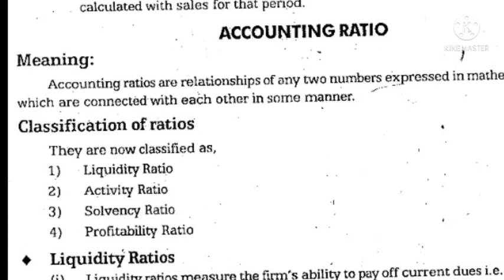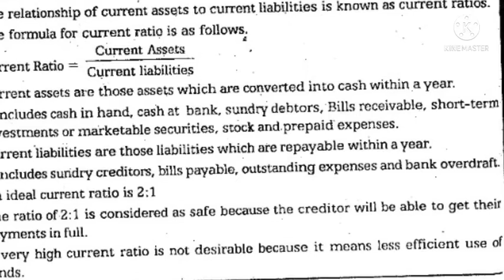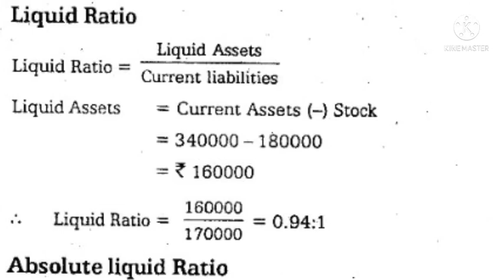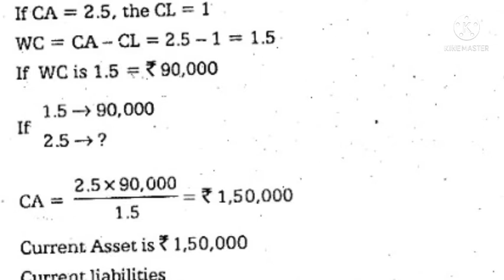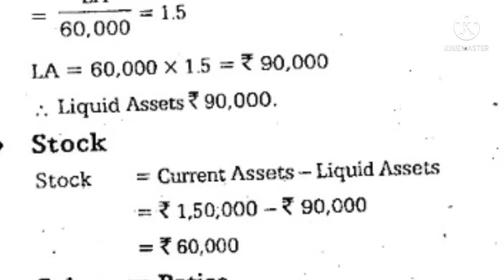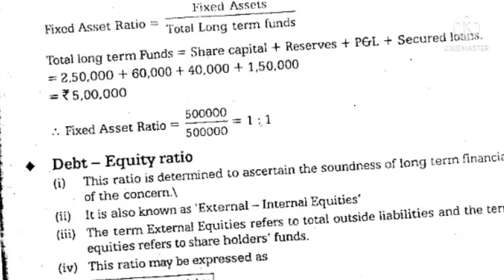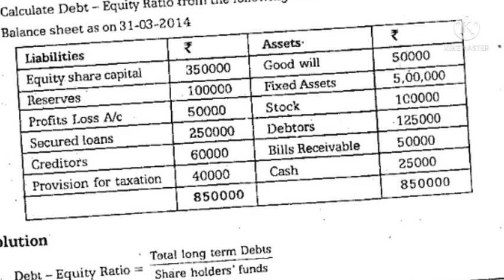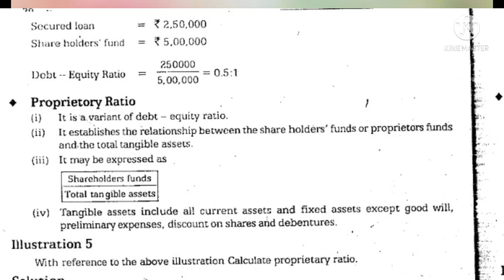P G TRB COMMERCE MANAGEMENT ACCOUNTING (RATIOS PROBLEMS) கணக்கியல் விகிதம் கணக்குகள் தீர்வுகள்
DISCOVER YOURSELF
MARGINAL COSTING   ( zero based budgeting)
plus two marks illustration weightage methods
plus two marks calculations by tamilnadu govt
june 26th 2021